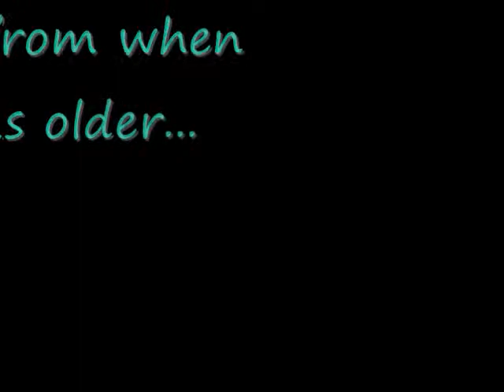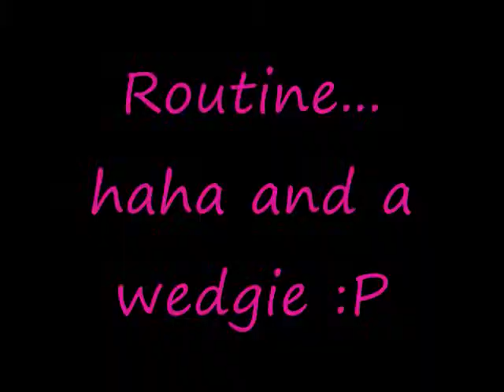Yep...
i gotta say, i really liked uneven bars...